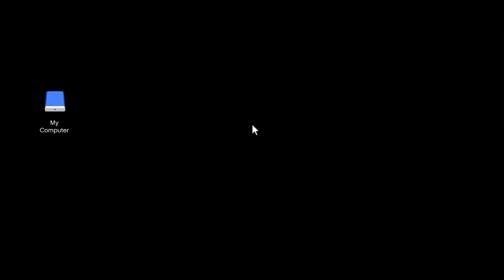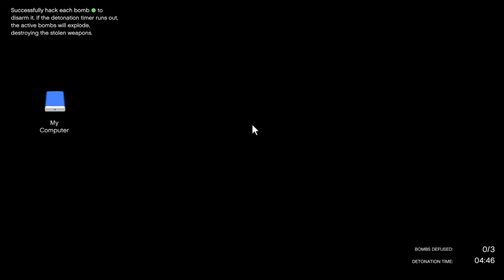GTA V Salvage yard heist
Salvage yard heist